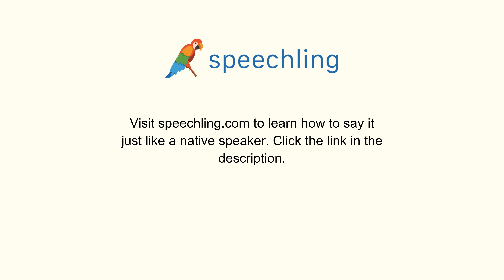How to say "Dependent" in German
Male Voice:
abhängig

Female Voice:
abhängig

Male Voice Translation:
Dependent

Female Voice Translation:
Dependent